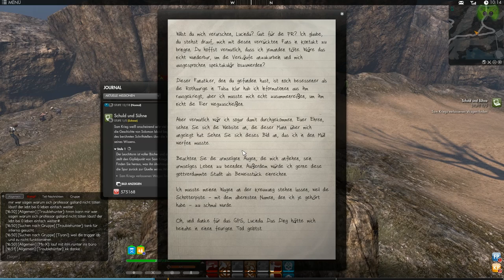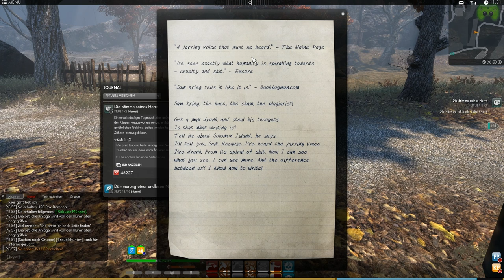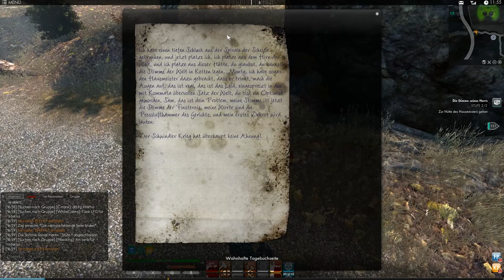Let's Play The Secret World #055 [Deutsch/Full HD] - Folge dem GPS!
MMORPG aus dem Hause Funcom, Publisher ist Electronic Arts.